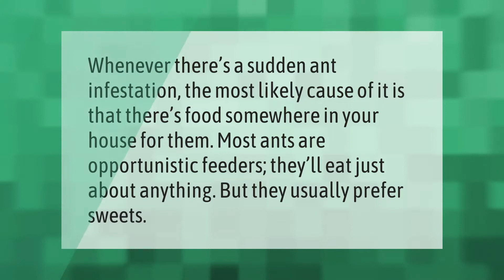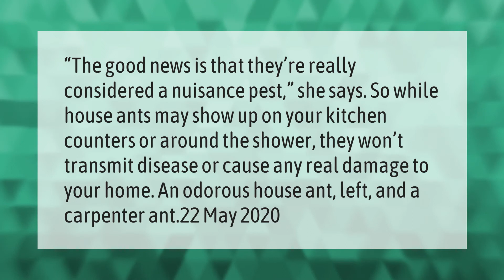Why do I suddenly have ants in my house?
00:00 - Why do I suddenly have ants in my house?
00:34 - Will ants go away on their own?
01:03 - Is it bad to have ants in your house?
01:34 - Why are there ants in my room if there is no food?

Laura S. Harris (2021, April 19.) Why do I suddenly have ants in my house?
    AskAbout.video/articles/Why-do-I-suddenly-have-ants-in-my-house-238502